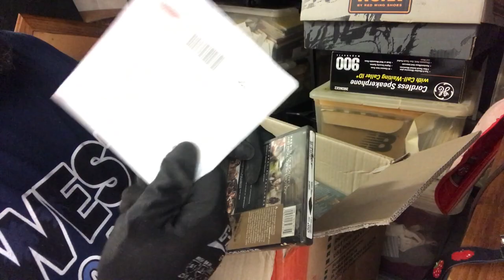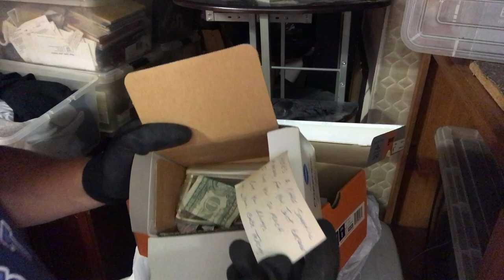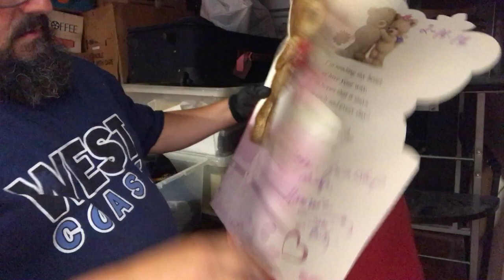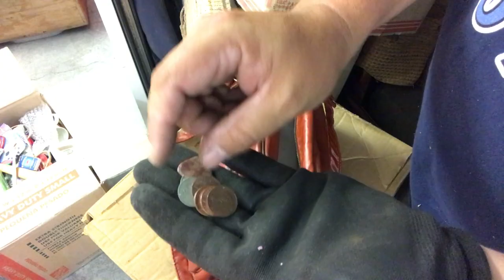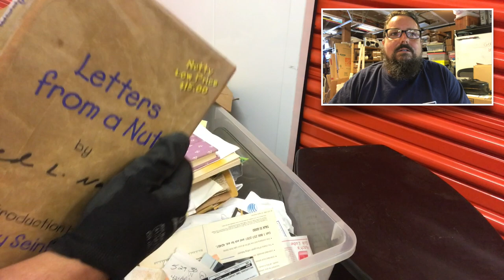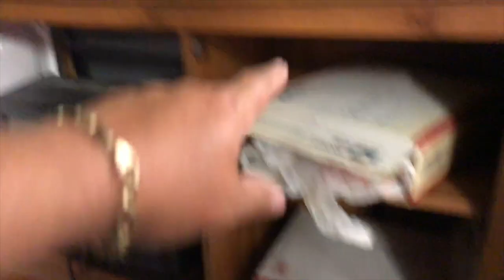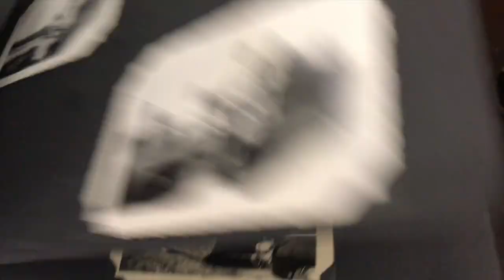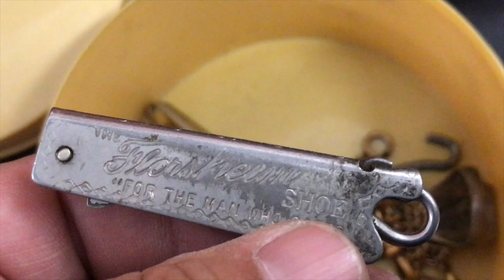FOUND VINTAGE ITEMS in the locker I bought at the abandoned storage auction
We start to go through the locker we bought at the auction, which we showed in the prior video. We paid $250 for this locker, mainly because it looked like it had some old stuff in it. After weeding through a lot of garbage, we began to find some interest and exciting vintage items which I'm excited to share with you!

What did I find inside? Is this a big money score? Come along with us for another storage locker adventure, and get a taste of what makes us Locker Nuts.